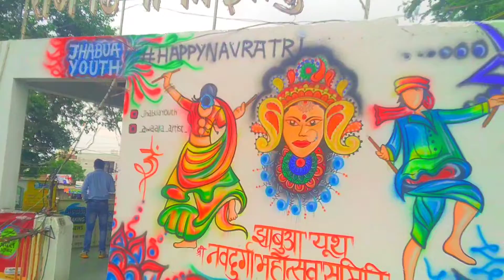pent new vlog || jhabua vlogs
navratri painting easy
navratri painting drawing
navratri painting
happy navratri painting
chaitra navratri painting
navratri ki painting
navratri canvas painting blogger
navratri garba painting vlogar
navratri acrylic painting blogger
navratri garba vlogs
navratri song vilog
navratri puja vidhi at home vilogs
navratri bhajan vlog
navratri song 2022
navratri gana vlog
jhabua navratri garba
rajvada garba blog
new vlog garba
jhabua ka rajvada vlog
hindi vlogs video
deli vlog video
indiya hekar vlogs
futtlab garba vlogs
new vlogs